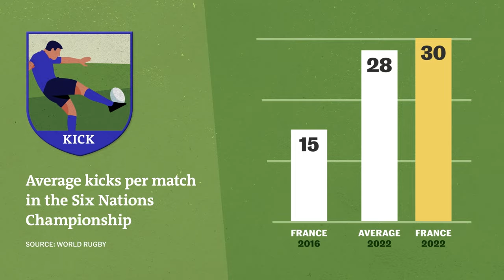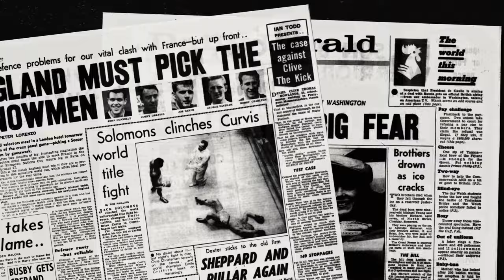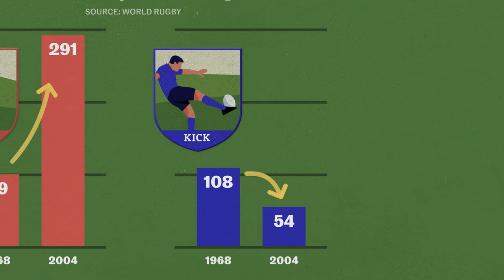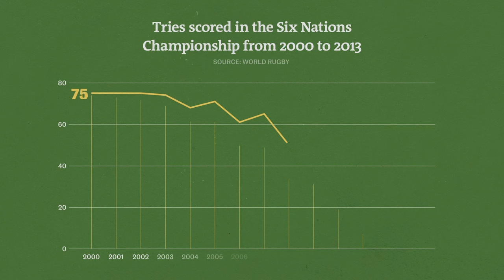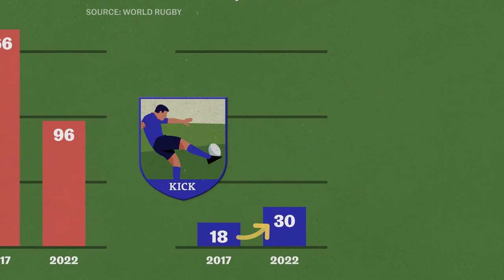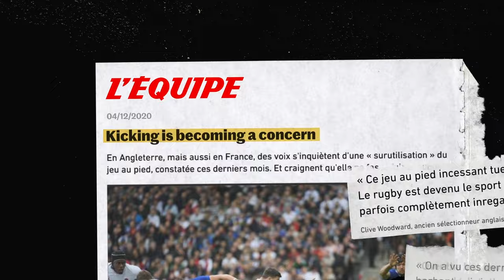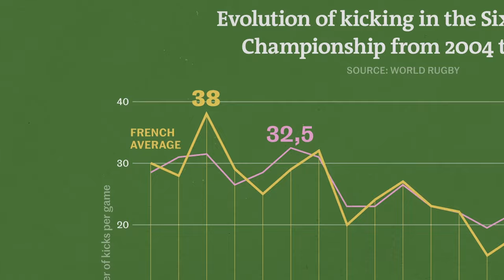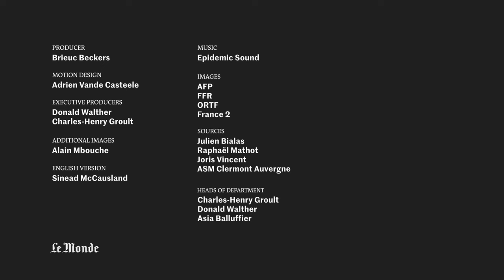Rugby World Cup: Why France loves to kick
To kick off the Rugby World Cup, France takes on New Zealand in the opening match this Friday evening at 9 pm. Faced with the All Blacks, three-time world champions, the pressure is on for Les Bleus. But coach Fabien Galthié's team has a secret weapon that could make all the difference: the kick.

The tactic is not one the French team is typically known for. Just six years ago, they used the kick half as much. But Galthié's arrival at the end of 2019 marked a new era for Les Bleus. They gradually integrated the kick into their play – and are returning to success.

So why the change? Is the kick now the best strategy to win a rugby match?
Watch Le Monde's video explanation below, with the participation of ASM Clermont Auvergne.

For more of our coverage on French and international new, culture and opinion, visit our